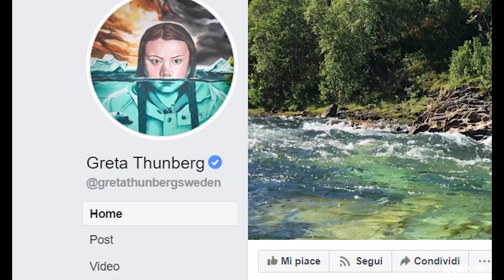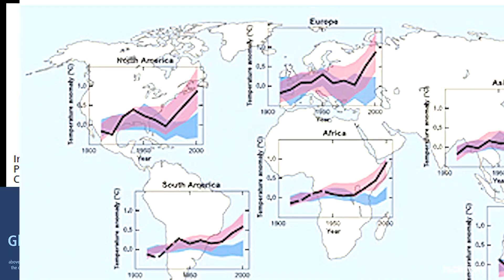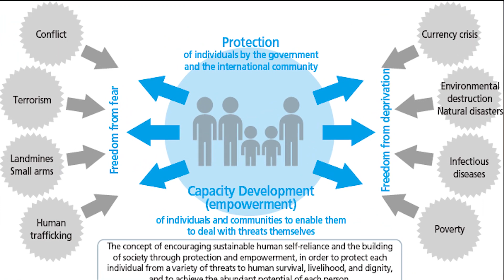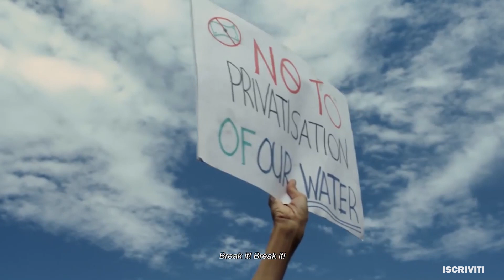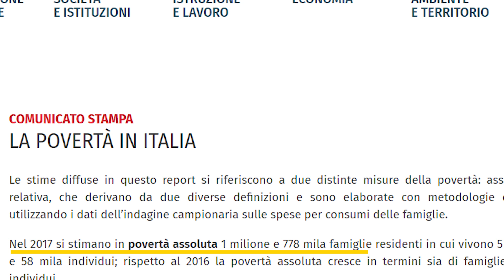Con il Climate Change siamo tutti in pericolo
Non basta qualche giacca in più o installare l'aria condizionata per proteggersi: i cambiamenti climatici porteranno stravolgimenti nelle società umane, con aumento della povertà, delle diseguaglianze, delle guerre e delle migrazioni. E da questi rischi nessuno è al sicuro